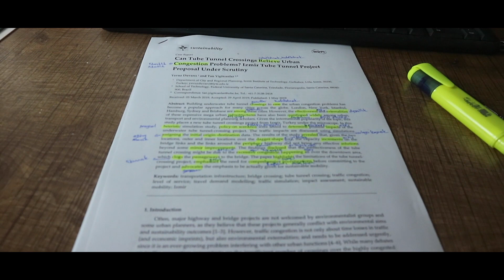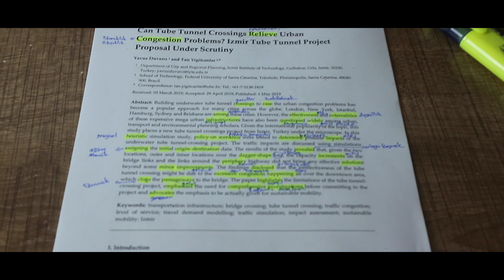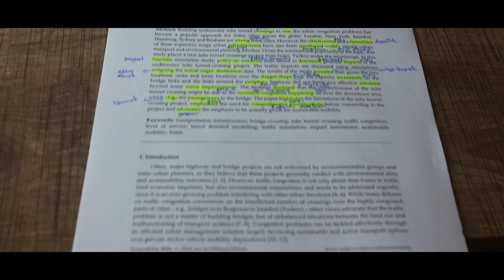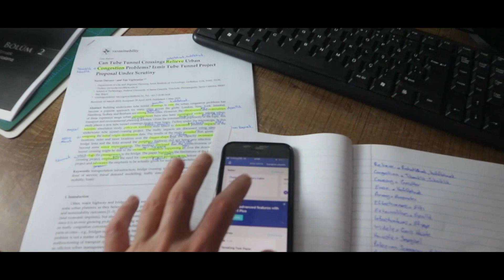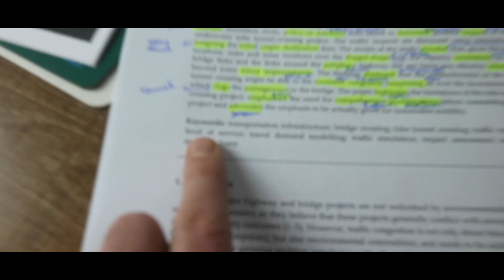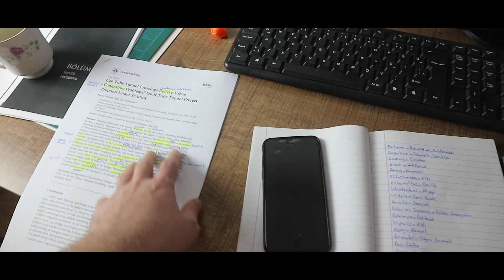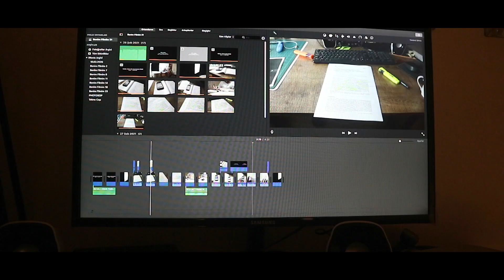Yüksek Lisans Günlüğü - Bölüm 1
Merhaba atıldığım yeni serüvende benimle olmak isterseniz YouTube KATIL üzerinden benimle beraber olabilirsiniz. Kanal üyeliği yapmak için